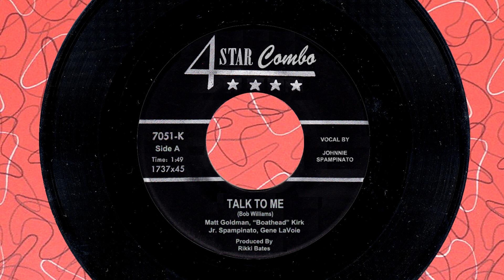Four Star Combo - Talk To Me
Four Star Combo's rendering of the great Bob Williams rocker "Talk To Me".

Matt Goldman - Guitar, Vocal, Arranging;
Johnny Spampinato - Guitar, Lead Vocal;
Phil "Boathead" Kirk - Drums;
Gene LaVoie - Bass;
Rikki Bates - Producer, Engineer

Recorded in 1977 at Maynard Street Garage in Wilbraham. Ma.
Teac 3340s 4-track recording